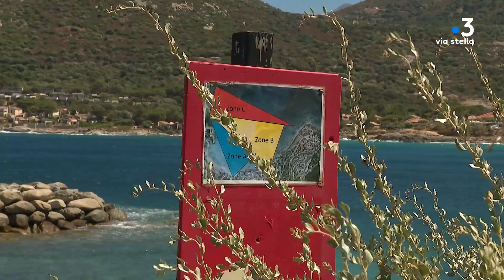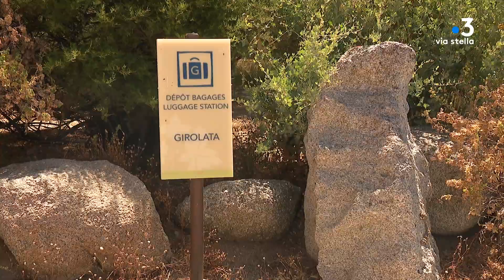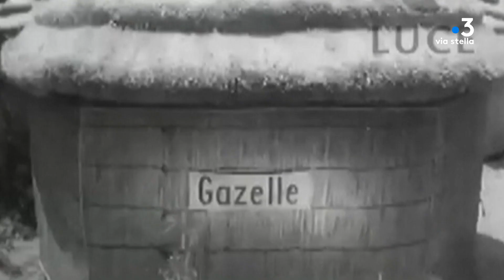L'histoire du Club Med en Corse (3/3)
A Lumio, le trident a flotté de 1971 à 2020.  Dernier club ouvert, dernier fermé. Le site n'a pu surmonter l'obstacle de son indispensable modernisation. Il y a 5 ans, une entreprise locale, soutenue par des banques nationales, avait porté l'espoir d'une relance. Et puis... rien.

Intervenants - Etienne Suzzoni, Maire de Lumio ; Pascal Lelarge, Préfet de Corse ; David Dary, Chef d'entreprise
Equipe - Florence Antomarchi ; Stéphane Agostini ; Julie Cazenave ; Alexandra Sebayhi.